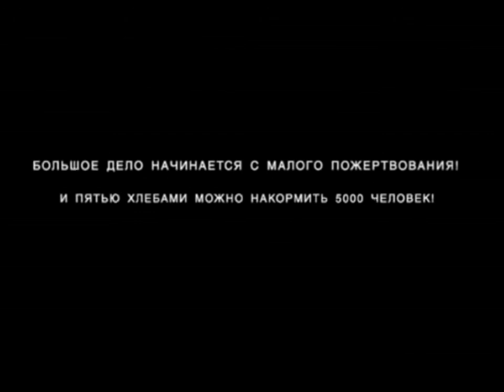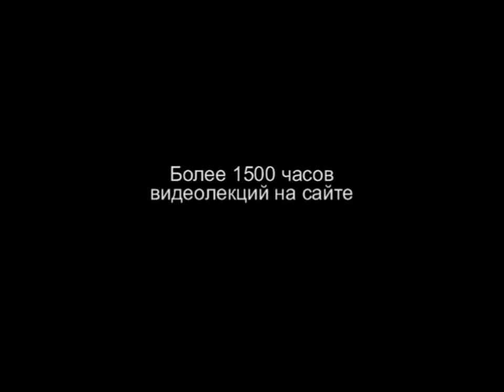TVS HS202 Rus 38 Имперская церковь и соборы Юстиниан Максим Исповедник